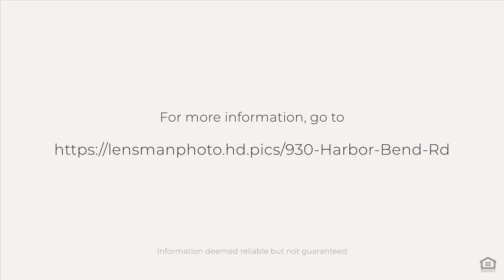930 Harbor Bend Rd, Memphis, TN